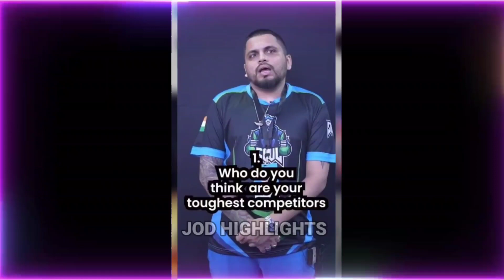SID INTERVIEW🔥SOUL's TOUGHEST COMPITITOR ?😳FIRST LAN EXPERIENCE & More🚀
If You The Content I Upload

📌CREDIT  - Nodwin Gaming  Instagram

Page :-

▫️Gameplay Credit :-

• IMPORTANT NOTE

If you think something that belongs to you shouldn't be posted.

Sid interview in lan
Sid interview in nodwin lan
Sud first ever interview in nodwin lan event
Sid super savage reply in nodwin lan
Sid answers all doubts of soul fans
Sid on soul is under pressure beacuse of lan

soul aman, aman live, bmoc, bmps
bgmi
pubg
bgmi live
bgmi scrims
battleground mobile india
Battlegrounds News
Phone Ocean
Krypto Gaming
LMS Adil
GRS Highlights
Kiwos yt
Jod Highlights
JOD HIGHLIGHTS
Phone Ocean
Gaming ProOcean
BGMI HIGHLIGHTS
BGMI NEWS

bmoc
soul
s8ul